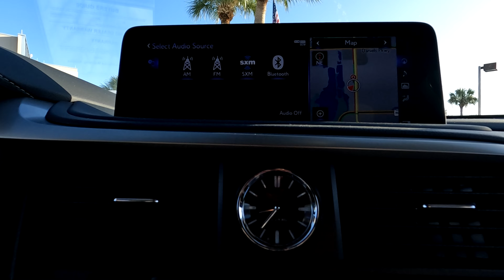2022 Lexus RX 350L Near Fort Myers and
Looking For A 2022 Lexus RX 350L?
Your MINT condition L/Certified by Lexus Caviar 2022 Lexus RX 350L with Wireless Charger, 20" Dark Alloy Wheels with Machined Finish, Heated and Ventilated Front Seats, Navigation system, 12-speaker Premium Sound System with 12.3-in Touch-Screen, Power Rear Door With Kick Sensor, Power Tilt/Slide Moonroof, Panoramic View Monitor, Auto Tri-Zone Climate Control w/Rear Ctrl Panel and much much more! ONE owner FLORIDA titled with an UNLIMITED MILE 6 year Lexus warranty from date of first use honored anywhere in the USA! Free Carfax, special finance terms, trades welcome and we ship anywhere! For an e-deal you'll feel good about contact Scanlon in Fort Myers today! We are your Used Lexus Florida Dealer. *Note that CPO/Used vehicles may be subject to unrepaired manufacturer recalls. Please contact the manufacturer for recall assistance/questions before purchasing or check the NHTSA website for current recall information. Scanlon gives each vehicle a safety inspection and checks for open recalls.** While every reasonable effort is made to ensure the accuracy of this data, we are not responsible for any errors or omissions contained on these pages. Please verify and review any information in question with a dealership sales representative, equipment listed is derived from manufacturer new vehicle data; some items and/or subscriptions may not be included with the vehicle as a pre-owned vehicle.
LP23330

Scanlon Lexus of Fort Myers

14200 South Tamiami Trail